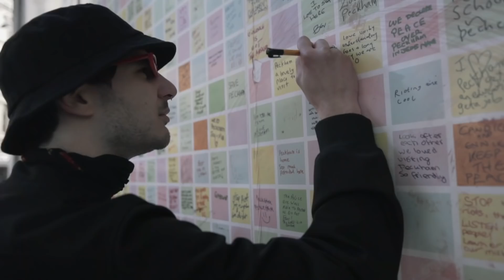Matteo Mauro - Sunset in Peckham - Documentary Promo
The Artist Matteo Mauro lived and created in Peckham for many years of his life. Sometimes he likes saying he grew up in there. Last month Matteo Mauro went back to document how the area has developed in the past 10 years, to speak to the community and to understand what role Art played in this game.

A film by @visualsbyferg Isaiah Fergusson with Matteo Mauro @matteomaurostudio
Featuring peckham levels and copeland park